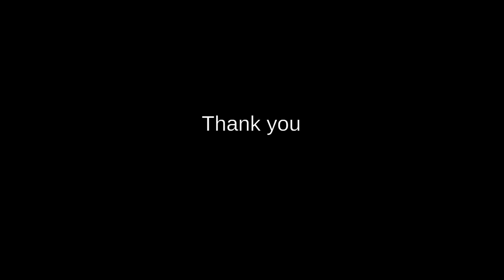Sharah Al Aqeedah Al Tahawiyah - Line - 11 to 15, Class - 05, 09 Safar 1438, 10 Nov 2016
Date: 17 Safar 1438, 17 Nov 2016
Topic:  Sharah Al Aqeedah Al Tahawiyah - Line - 16 to 19, Class - 06
Speaker: Shaikh Yasir Al Jabri Madani (Hafidhahullah)
Location: Dawa Center, Kilo-14, Jeddah, Saudi Arabia.
          Aziziya Masijd, Jeddah, Saudi Arabia.